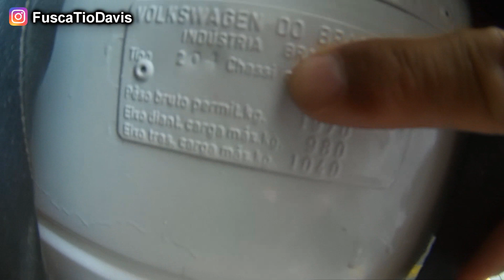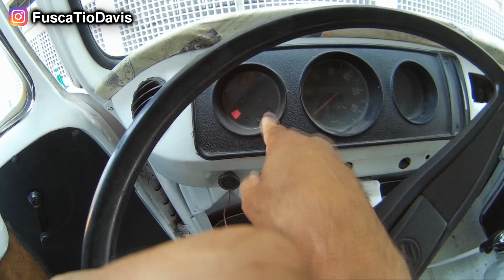Kombi Clipper Luxo 1979 - Parte 5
Finalmente a Kombi 1979 Luxo com a plaqueta 204 que caracteriza uma das versões raras da Kombi está em Sâo Paulo. Neste video mostro o estado atual da Kombi e o desafio que temos pela frente com a reforma dessa velha senhora.